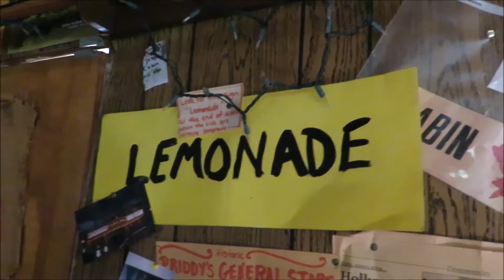Cabin Fever (2002) filming locations.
Cabin fever filming locations in NC.